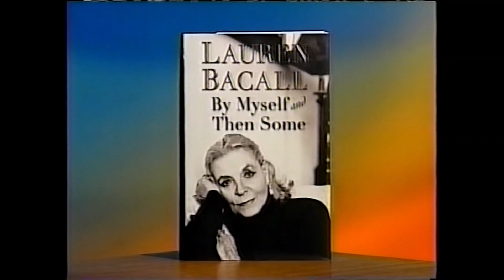Lauren Bacall on the Today Show, 2005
Lauren Bacall was doing a book tour, she was promoting her autobiography "Lauren Bacall By Myself and Then Some". I have the book btw.